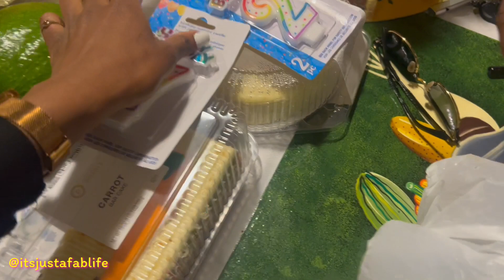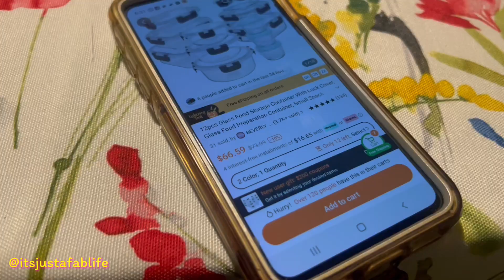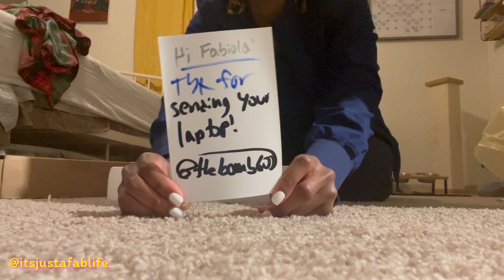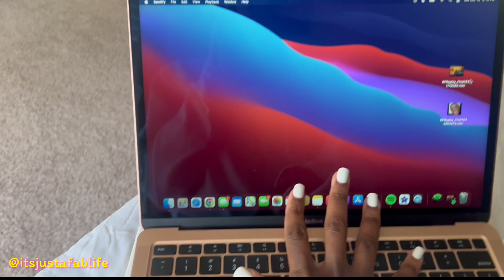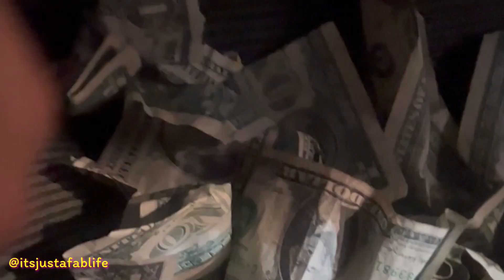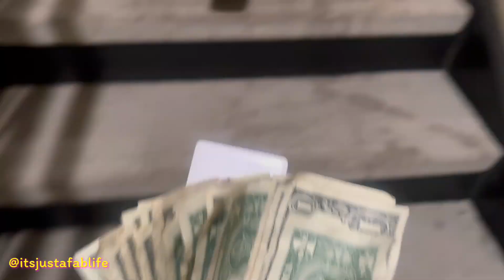Vlog # 14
Size X-Small / Small
Shoe 6.5 Womens-4.5 Mens/Kids